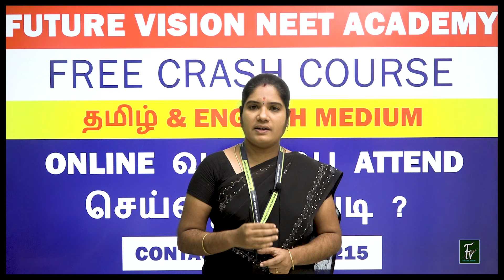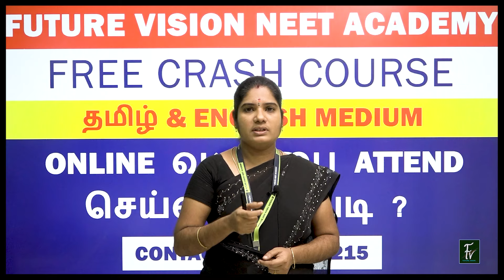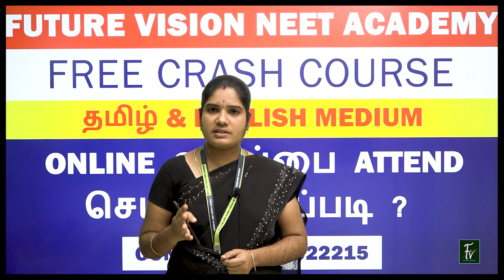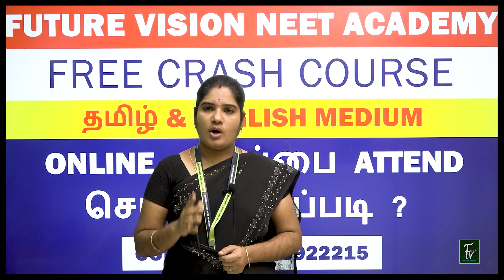ONLINE வகுப்பை ATTEND செய்வது எப்படி ..? தமிழ் மீடியம் / ENGLISH MEDIUM - NEET FREE CRASH COURSE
👉🏽 FUTURE VISION NEET ACADEMY APP - னை DOWNLOAD செய்ய

 கீழே உள்ள LINK - ஐ CLICK செய்யவும்..

மேலும்

👉🏽 தினசரி Q/A மற்றும் NEET EXAM -க்கான முக்கிய தகவல்களை பெற இந்த TELEGRAM CHANNEL ல் JOIN செய்யவும்

👉🏽 நீங்கள் ஆன்லைன் (ONLINE ) - தமிழ் வகுப்பில் (TAMIL MEDIUM) சேர்ந்து இருந்தால்,

       கீழ்காணும் TELEGRAM CHANNELல் இணையவும்

👉🏽LINK

👉🏽 நீங்கள் ஆன்லைன் (ONLINE) - ஆங்கில வகுப்பில் (ENGLISH MEDIUM) சேர்ந்து இருந்தால்,

👉🏽LINK

👉🏽மாணவர்களுக்கு ZOOM வகுப்புகளுக்கான அட்டவணை அவர்கள் இணைந்துள்ள TELEGRAM CHANNEL ல் பகிரப்படும்.

👉🏽 FREE CRASH COURSE CONFIRMATION FORM

இலவச CRASH COURSE நேரடி மற்றும் ONLINE வகுப்புகளுக்கு, குறிப்பிட்ட அளவு இடங்களே (LIMITED SEATS) உள்ளன.

தங்கள் இடத்தை பதிவு செய்ய இந்த GOOGLE FORM ஐ உடனடியாக நிரப்பி அனுப்பவும்.